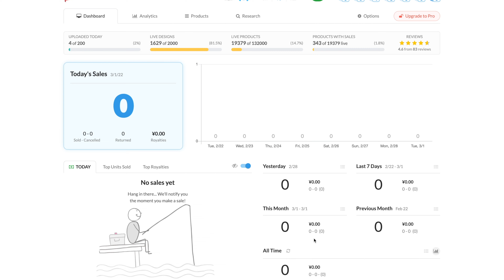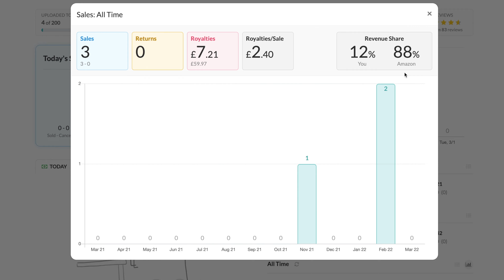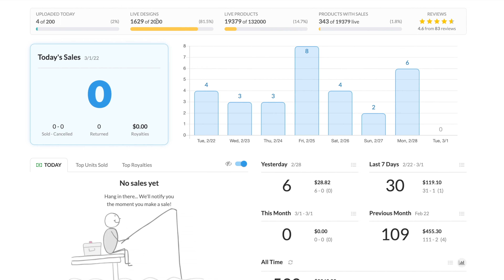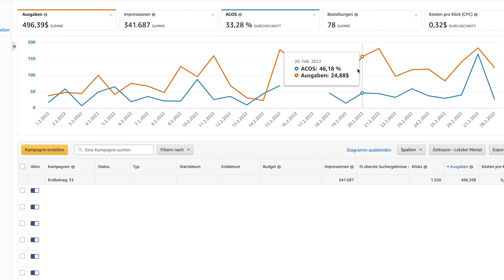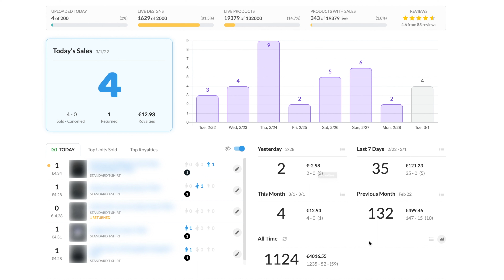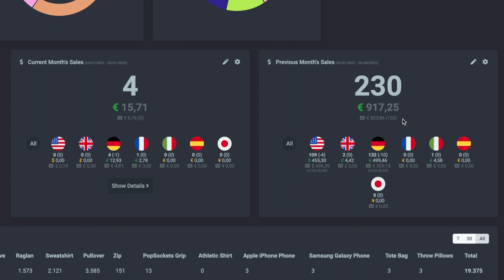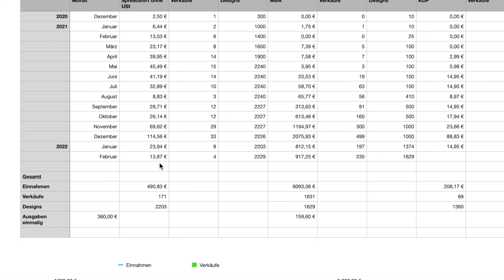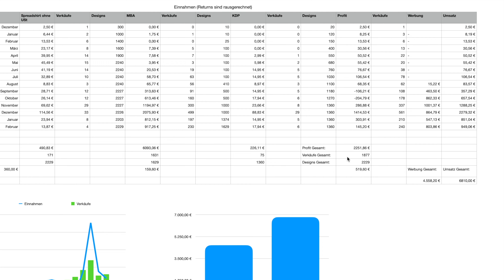Meine EINNAHMEN im Februar📈🤑 | T-Shirt Business | 20s Business #14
Heute zeige ich dir meine Einnahmen im Tshirt Business vom Februar 2022✌️

Bei Spreadshirt war der Monat wieder sehr enttäuschend und bei Merch by Amazon (MBA) gab es einen leichten Anstieg der Verkäufe / Sales. Allerdings habe ich diesen Monat viel für Werbung (Amazon Advertising) ausgegeben.
HIER KANNST DU MICH KONTAKTIEREN📩
(20% mit dem Code: 20sbusiness)
WENN DU NEU BIST,
Ich habe 1 Jahr das Tshirt Business oder auch Print on Demand Business genannt getestet. Dort erstellt man Designs für T-Shirts, Pullover und andere Artikel und bekommt Geld für jedes verkaufte Design auf einem Produkt.

Für mich der einfachste Weg, um online Geld zu verdienen und sich ein eigenes Business aufzubauen ohne Startkapital.